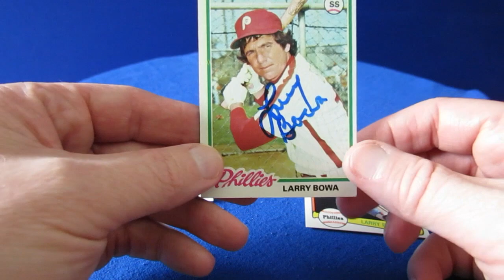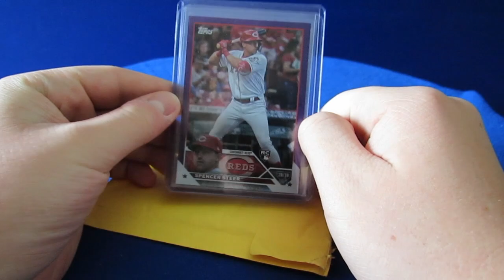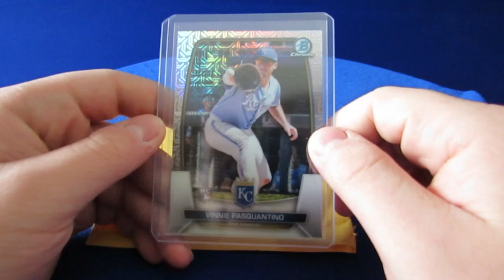Autographs Through The Mail VINTAGE Baseball Cards TTM Phillies Cubs Legend TOPPS 2023 Rookie Card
Vintage Baseball Card Autographs through the Mail! An incredible 9 Day Return!  Phillies / Cubs Hall of Fame Legendary player Autos.  Topps and Donruss baseball card autos.  Legendary Larry Bowa.

Plus, the mail day of our 2023 Topps Series 2 Cincinnati Reds Rookie Spencer Steer numbered 799 and the parallel card.

TTM baseball card autos.

Hot Wax Rip looking for Parallels, Autographs, numbered cards, refractors, chrome, and special inserts.

Topps Rookies & Stars.